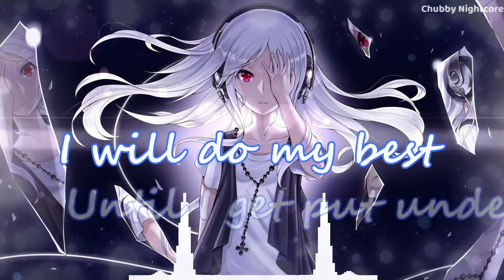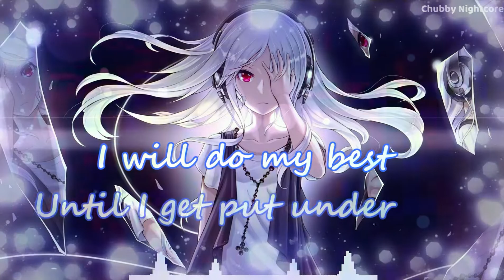Nightcore - Stronger (Omar Varela, Xavi & Gi)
🎶Song info:
Artist: Omar Varela, XAVI & GI, Miss Lina
Song: Stronger
Genre: Dance/Electronic

Anime - N/A
Character - N/A

🎵Lyrics -
What if I go stronger
What if I get higher
What if I start doing things I know I will regret
I will make my own way
Until I get put under
What if I go stronger, what if I go stronger
What if I go

❤️Thnxs a lot for watching ❤️

If the artist/Owner of this song, does not want/allow the use of his/her song in my video, and wants me to remove this song, then Pls inform me about that in my email
I will see it and take necessary actions as soon as I can.